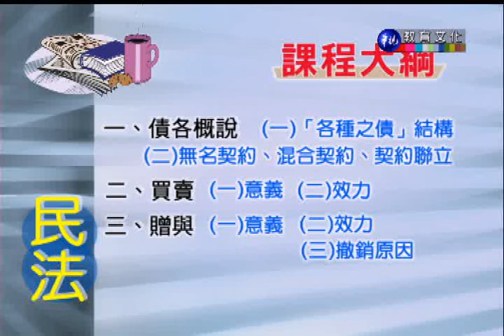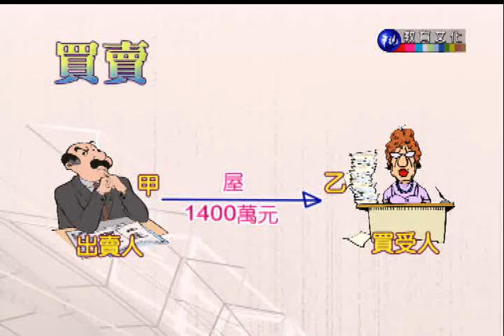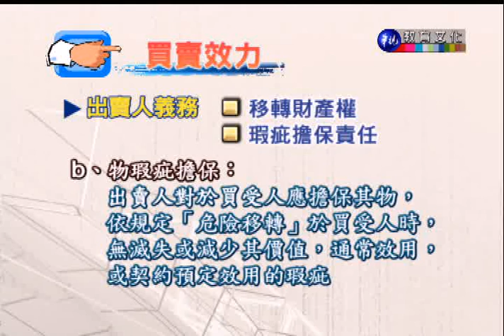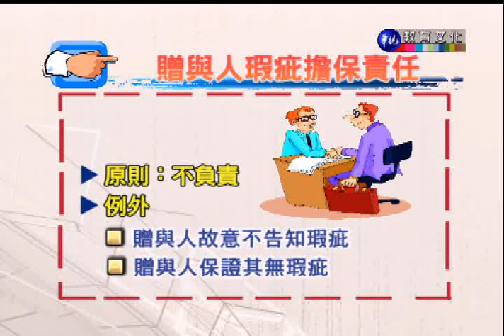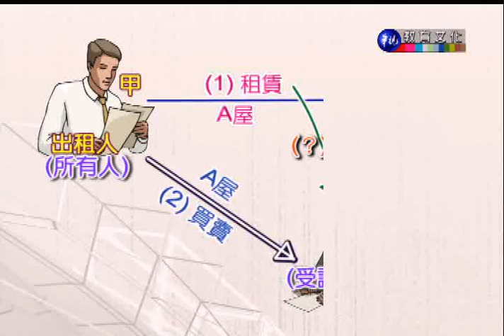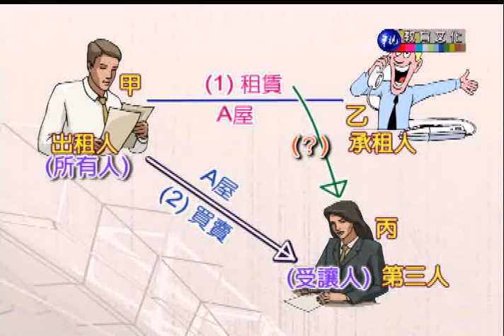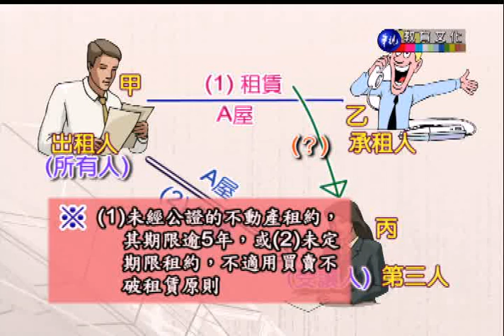民法概要（商專）_第10講